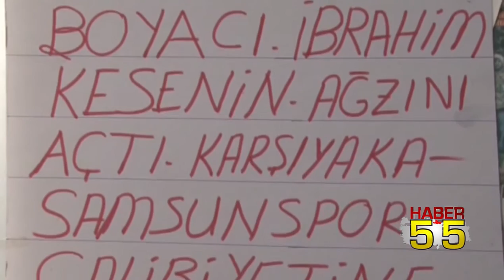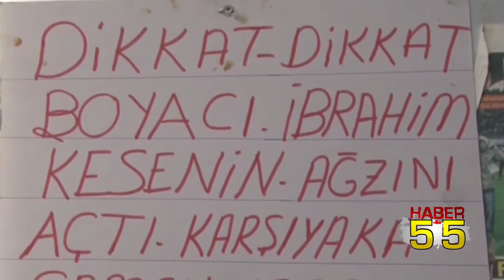SAMSUNSPOR FANATİĞİ BOYACI İBRAHİM ÖZGEZEN BALIK TUTARKEN KALP KRİZİNDEN ÖLDÜ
13 yaşından beri Samsunspor fanatiği olan ayakkabı boyacısı İbrahim Özgezen arkadaşlarıyla birlikte balık tutmaya gitti. Burada aniden kalp krizi geçiren Özgezen vefat etti.